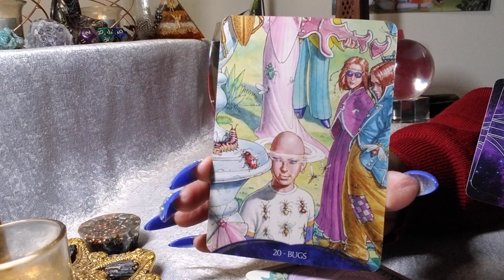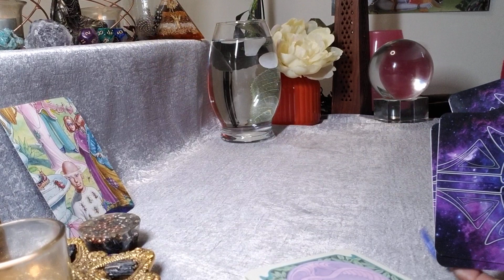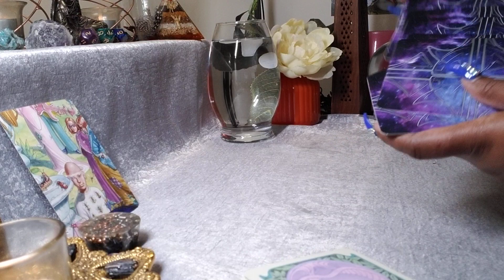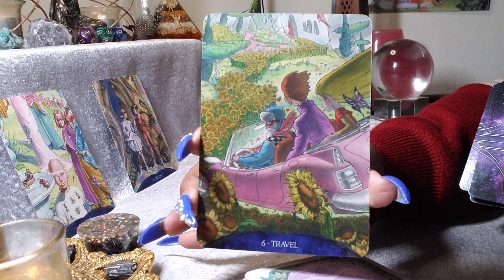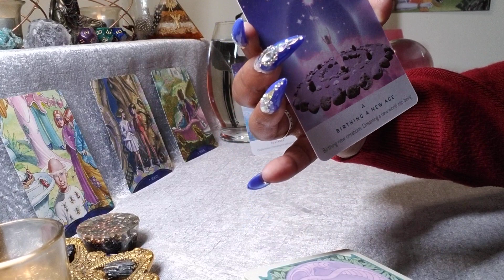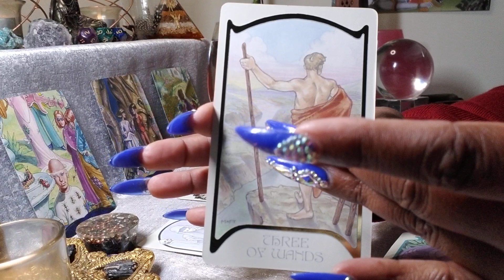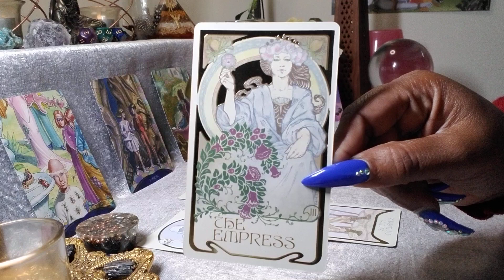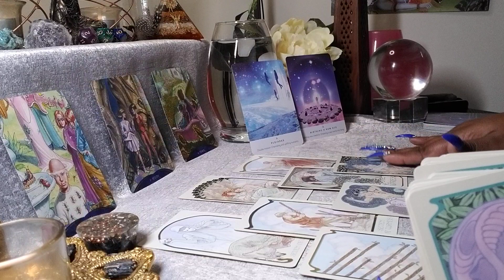Pisces ♓ Your Next 72 Hrs. (June 18 – June 20) General Tarot Reading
Personal Readings:
All Readings: